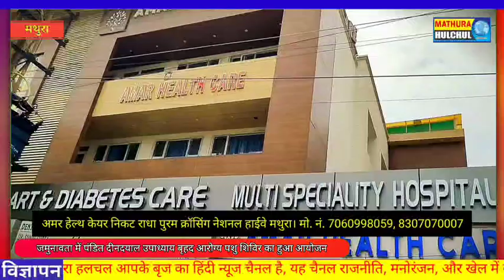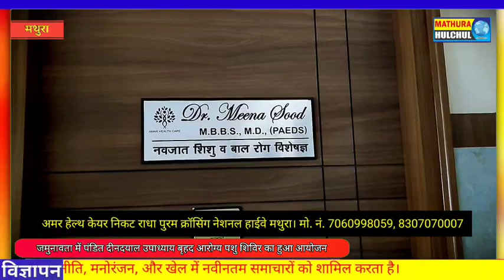जमुनावता में पंडित दीनदयाल उपाध्याय बृहद आरोग्य पशु शिविर का हुआ आयोजन